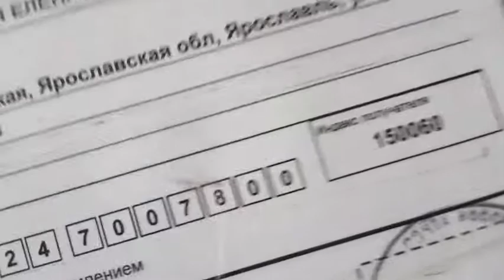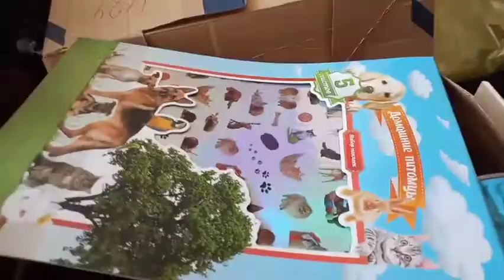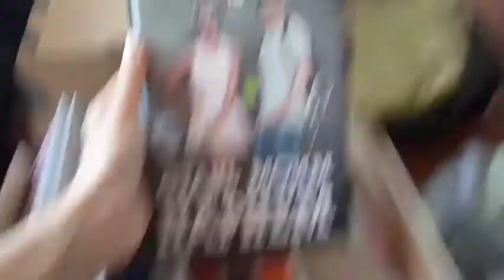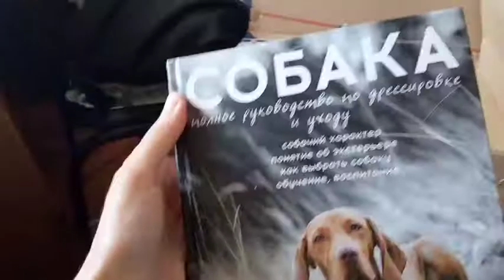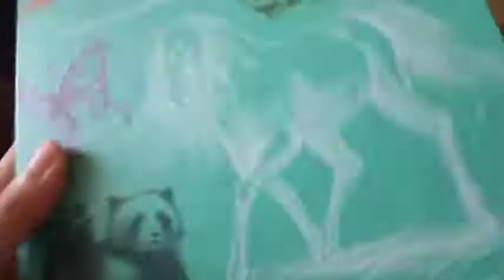Распаковка посылок. Посылки от родителей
Хочу поздравить всех с днём знаний. Хорошей и продуктивной учёбы, больших и маленьких побед. Ну а родителям конечно же терпения и радости.